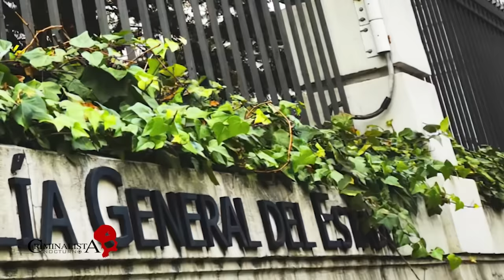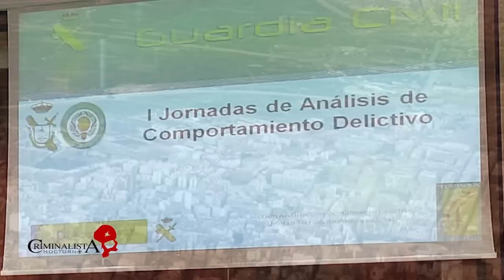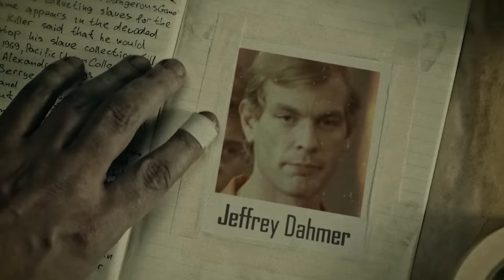El caso de Joaquín Ventura | Criminalista Nocturno